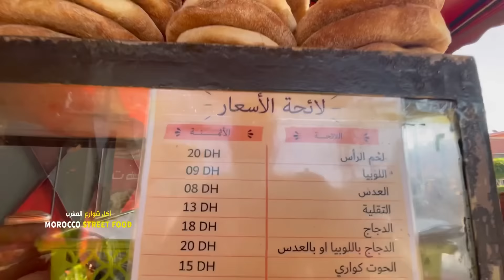أكلة البسطاء - الدراوش لحم رأس الخروف والتقلية باللوبيا فطنجية طايبين بالفاخر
هاد الحاج الله اعمر هادار، انسان ظريف

‏أكلة حم الخروف او اكلة التقلية و#اللوبيا اهي أكلة معروفة وشهير لدى جميع المغاربة والمراكشيين يعرفها الصغير والكبير ، وأطلق عليها اسم باولو في ساحة جامع الفنا بمراكش لانها تمتزج مع لحم رأس البقر مثل المخ واللسان... ، وفي هذا الفيديو حاولنا تقريبكم من أشهر بائعي هذه الاكلة المعروف في شارع العيون وقد بدأ الاشتغال في هذه المهنة منذ سنة 1972، هو رجل طيب لا تفارق الابتسامة محياه استقبلنا بنوع من البشاشة والطيبوبة، وحاولنا أن ننقل إليكم أجواء اشتغاله وتقريبكم من الاثمنة حيث يتراوه سعر الاكلة بين 3 و 20 دراهم.

نتمنى أن يعجبكم محتوى هذه القناة، والمرجوا الاشتراك ومشاركتها مع أصدقائكم 😊

 شكرا
Morocco street food is a channel for enjoying relaxation with delicious food.

Moroco_stree_tfood - Moroccan Street Food Lover!

Explore Unseen Food Streets

JUST STREET FOODS...

we are always trying to make a good videos.